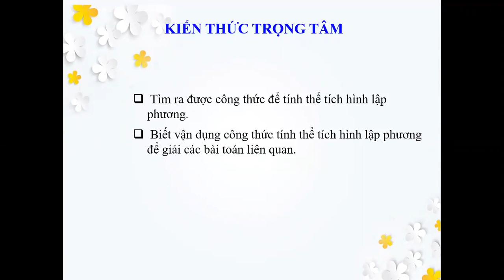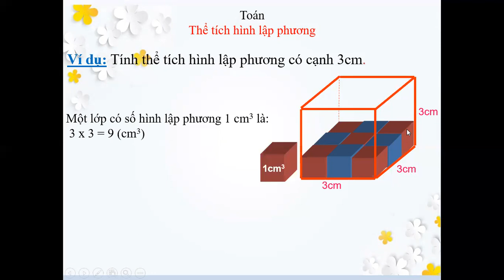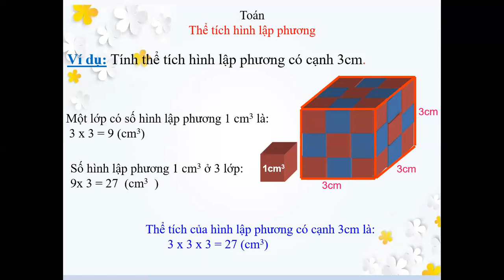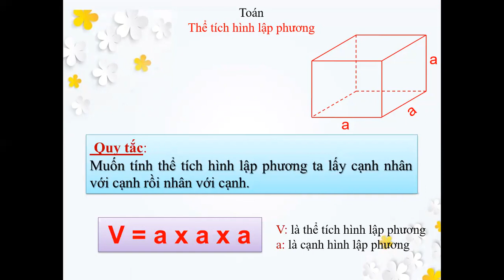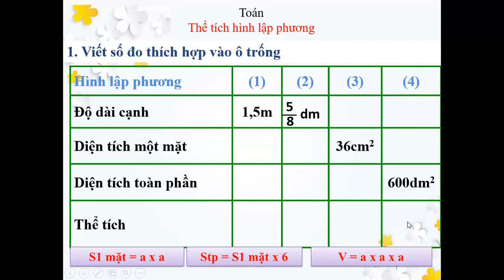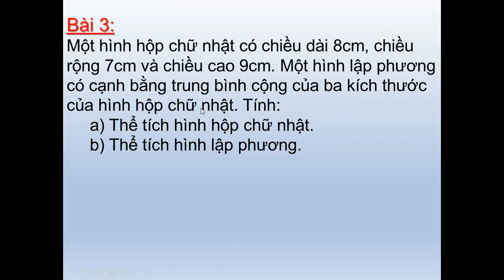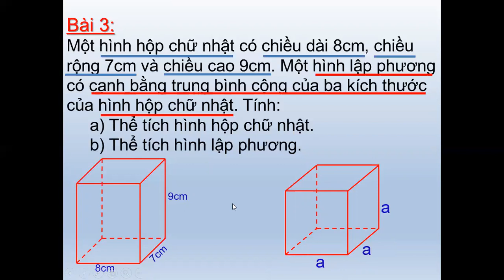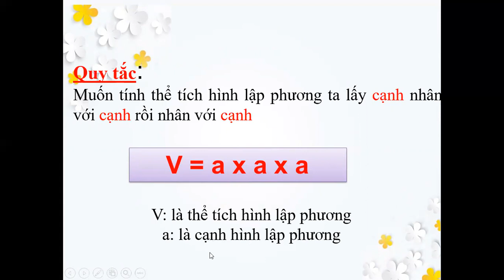LỚP 5 - TUẦN 23 - TOÁN - THỂ TÍCH HÌNH LẬP PHƯƠNG TRANG 122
Phòng GDĐT TX Tân Uyên
Trường Tiểu học Tân Phước Khánh A